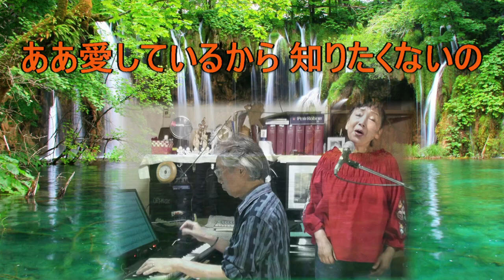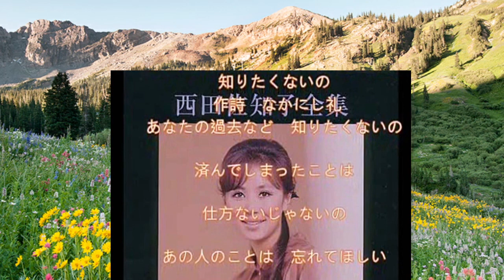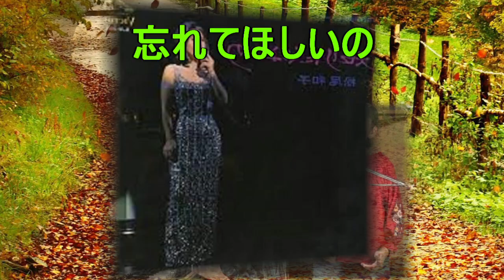うたごえ喫茶『知りたくないの』なかにし礼追悼、歌声喫茶、シャンソン、I Really Don't Want to Know。 Don Robertson ＆Howard Barnes 詞：なかにし礼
playlist更新しました。

『知りたくないの』I Really Don't Want to Know。written by Don Robertson (music) Howard Barnes (lyrics).日本語歌詞：なかにし礼

【「知りたくないの」（しりたくないの、I Really Don't Want to Know）は、ドン・ロバートソン（英語版）が作曲し、ハワード・バーンズ (Howard Barnes) が作詞した、ポピュラー音楽の楽曲。1953年に発表された。

日本語では、かつては「たそがれのワルツ」としても知られ、英語原題を音写した「アイ・リアリー・ドント・ウォント・トゥ・ノウ」が曲名とされることもある。

おもなバージョン
最も広く知られるバージョンは、レス・ポール&メリー・フォード（英語版）が1953年に録音したもので、1954年の年間トップ100入りを果たした。アンディ・ウィリアムスは、1963年のアルバム『Days of Wine and Roses and Other TV Requests』でこの曲を取り上げた。ほかにも、エルヴィス・プレスリー（1970年）[3]や、エディ・アーノルドらによる録音がある。ジョニー・ロドリゲス（英語版）のバージョンにはスペイン語の歌詞が盛り込まれている。トミー・エドワーズ（英語版）のバージョンは、1960年にポップ・チャートのトップ20入りを果たした。ロニー・ドーヴ（英語版）のバージョンは、1966年にダイヤモンド・レコード（英語版）としてリリースされた。

ジェイソン&ザ・スコーチャーズ（英語版）は、1985年のアルバム『Lost and Found』に、オルタナティヴ・カントリー（英語版）のバージョンを収録した。

ジョン・トラボルタは、2004年の映画『ママの遺したラヴソング』の中で、この曲を歌っている。

アン・マレーによる、1950年代の楽曲をカバーしたアルバム『Croonin'』にも、この曲は収録されている。

ジェリー・リー・ルイスは、2010年のヒット・アルバム『Mean Old Man』に、この曲を収録した。

デンマーク語による歌唱
クヌート・ファイファー（デンマーク語版）は、この曲にデンマーク語の歌詞を付けた。デンマーク語の曲名は「Jeg ønsker ikke dit svar」（「答えはいらない」の意）という。このバージョンは、ラケル・ラステニ（英語版）が、ハリー・フェルバート (Harry Felbert) のセクステットとコーラスとともに、1954年にコペンハーゲンで吹き込みを行なった。レコードは His Master's Voice X 8219 としてリリースされた。

日本語による歌唱
日本では、まずエディ・アーノルドのバージョンが『たそがれのワルツ』という曲名でヒットしたが[1]、1964年になかにし礼が『知りたくないの』という曲名で日本語詞をつけ、菅原洋一が歌って1965年に発表されたバージョンが[4]、1967年になってからヒット曲となった[5][6]。菅原盤は1965年10月に「恋心」のB面として発売されたが、1967年にジャケットを入れ替えて再発、有線放送をきっかけに同年春から夏にかけて大ヒット[7]。なかにし礼にとっては、作詞家としての最初の成功作となった[4]。

なかにし訳詞版『知りたくないの』のカバー
黛ジュン - 1967年2月15日発売の1stアルバム『恋のハレルヤ』にて。
南野陽子 - 2015年1月21日発売のコンピレーションアルバム『なかにし礼と12人の女優たち』にて。
鈴木京香 - テレビドラマ『浅田次郎ドラマスペシャル 琥珀』（2017年9月15日、テレビ東京）にて、鈴木演ずる平井幸子が劇中で歌った。
中国語による歌唱
中国語の官話によるカバーは、「過去的春夢」の曲名で李瑞成 (Li Rui Cheng) が歌詞を書いたもので、男性女性を問わず多数の歌手たちが録音しており、香港では1956年に柔雲 (Rou Yun)、1973年に詹小屏 (Judi Jim)、台湾では1969年に紫薇 (Zi Wei)、1976年に包娜娜 (Bao Na-Na)、1978年には鳳飛飛（中国語版）と姚蘇蓉（中国語版）がそれぞれ別々に、さらに、龍飄飄（中国語版）や、尤雅の2002年の吹き込みなどがあり、シンガポールのリング・ソー（凌霄、Ling Seow）もこの曲をカバーしている。】（Wikipediaより：

【《二木紘三のうた物語》 1953年に発表されたカントリーワルツ。

　翌年、エディ・アーノルドの歌で大ヒットし、以後、エルヴィス・プレスリー 、ペリー・コモほか、多くの歌手がカバーしました。
　日本人には、おもにFEN（米軍将兵向けの極東放送）を通じて知られ、『たそがれのワルツ』という日本語タイトルでレコードも発売されました。

　英語の歌詞は、歌手がそれぞれにアレンジして歌っているため、いくつものヴァリエーションがありますが、上記はペリー・コモ版に拠っています。

　昭和40年（1965）、『知りたくないの』というタイトルで日本語版のレコードが発売されました。日本語詞はなかにし礼、歌ったのは菅原洋一で、ともに新進の作詞家、歌手でした。

　レコード化に当たっては、こんな話が伝わっています。
　歌詞を受け取った菅原洋一は、「あなたの過去など」の「過去」がどうしてもいやで、「歌いにくいから」と、何度もなかにしに変更を迫ったそうです。実際、それまでの歌謡曲には、そうした抽象的で固い言葉を使った歌はありませんでした。

　しかし、なかにしは「ここがこの歌詞の命だ」と突っぱね通し、結局、菅原が折れて、元の歌詞のままで吹き込みました。結果は大ヒットとなり、２人はこの１曲で、それぞれ作詞家、歌手として不動の地位を築いたのでした。